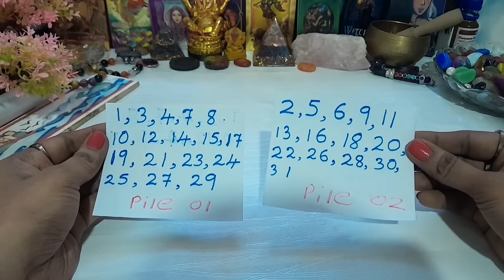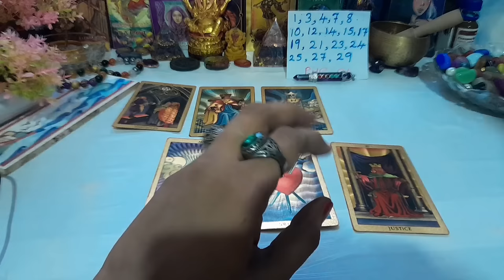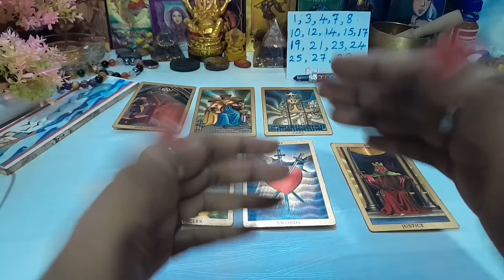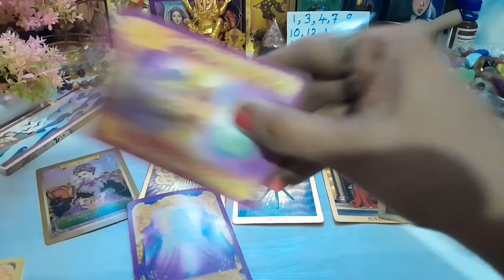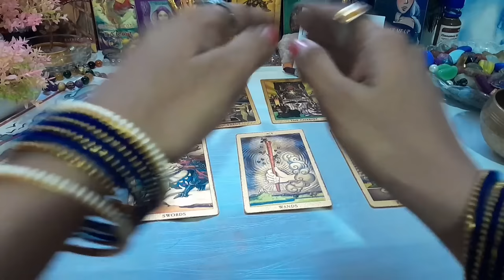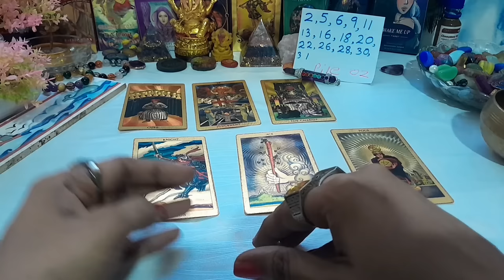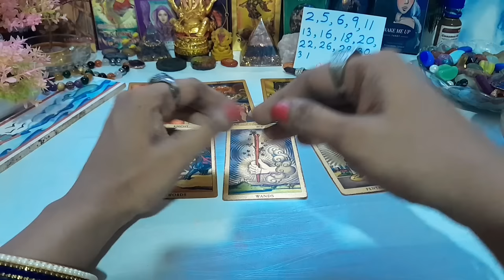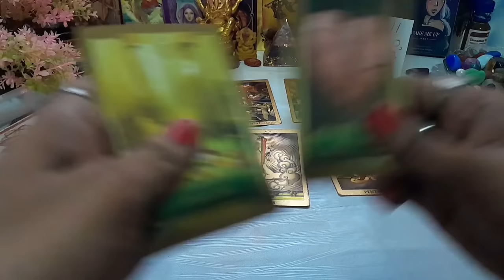ඔබේ ඕනෑම ප්‍රශ්නයකට පිළිතුරක් | Psychic Reading | Collective Reading |Tarot Prediction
ඔබේ ඕනෑම ප්‍රශ්නයකට පිළිතුරක් | Psychic Reading | Collective Reading |Tarot Prediction | The Universe Portal

Explore the mystical realms of tarot as we delve into the cosmic energies surrounding love, money, and future career paths. Unlock the secrets of the universe and gain insights into your destiny through the ancient art of tarot readings.

                        Jayamini Lokuge
                      The universe Portal

                              Tarot Reader
                         Reiki 1 & 2 Degree
                         Reiki Third Degree

time stamp
00:00 - introducing
05:04 - Pile 01
19:47 - Pile 02
17:33 -  End